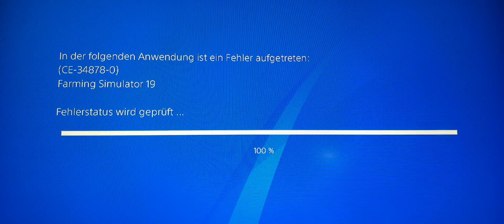Extrem viel Mods wiedergekommen die die ganze Woche nicht gekommen sind super und Claas Schwader🚜👍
XXL modvorstellung